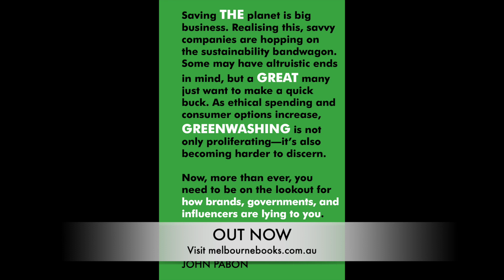The Great Greenwashing – Book Launch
Author John Pabon talks greenwashing tactics across corporations, governments and celebrities at his book launch for 'The Great Greenwashing: How Brands, Governments, and Influencers are Lying to You'.